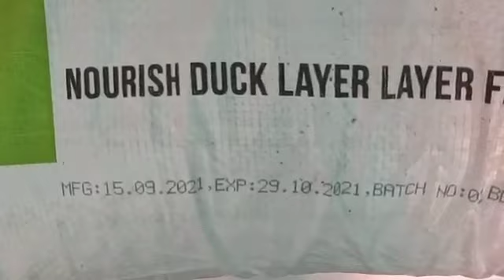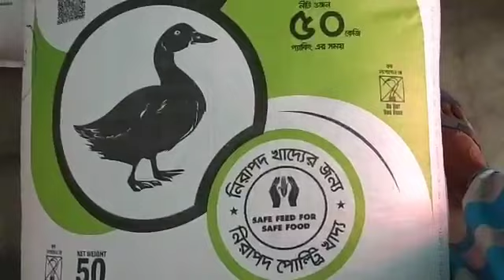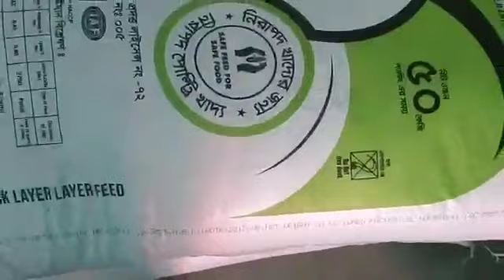ডিম পাড়া হাসের খাদ্যের দাম কত? Nourish Duck Layer Layer feed er dam koto